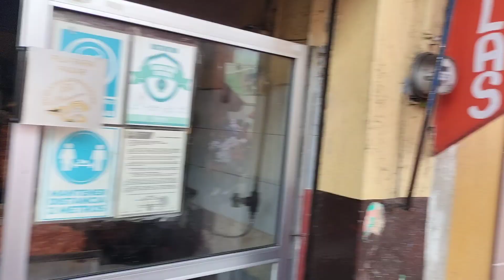San Felipe Gto 2024